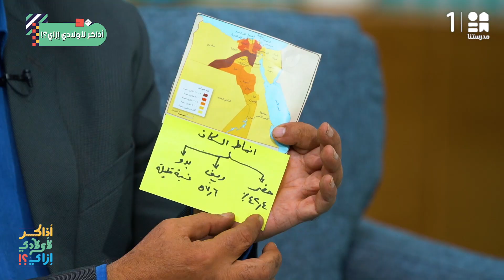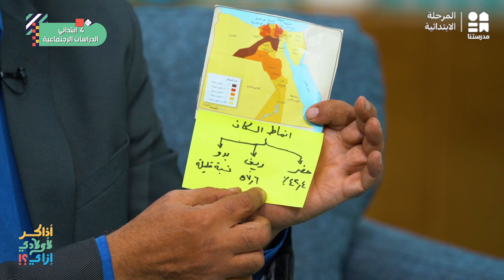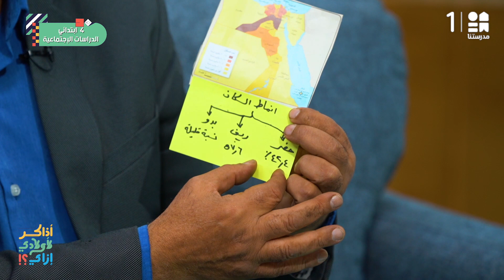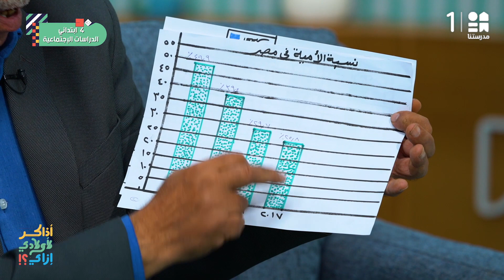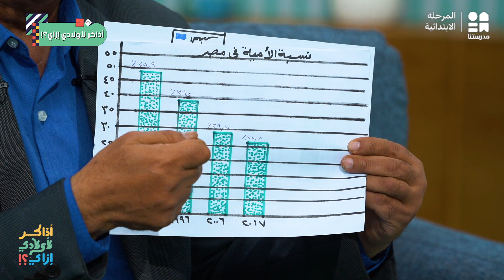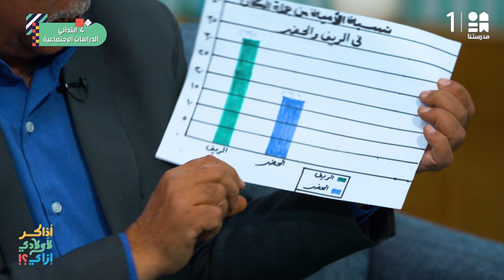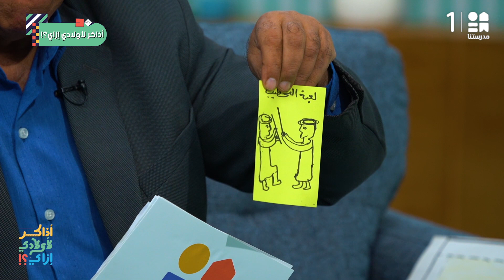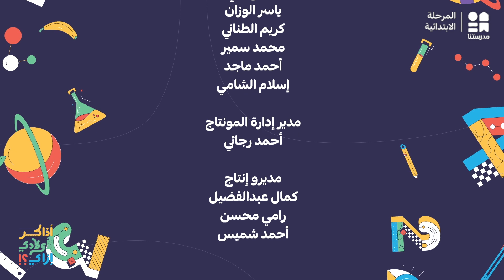برنامج أذاكر لأولادي إزاي الموسم الأول | الحلقة الخامسة | دراسات اجتماعية الصف الرابع الابتدائي